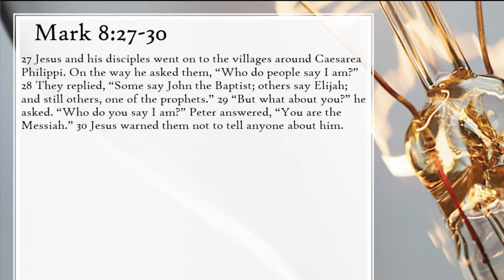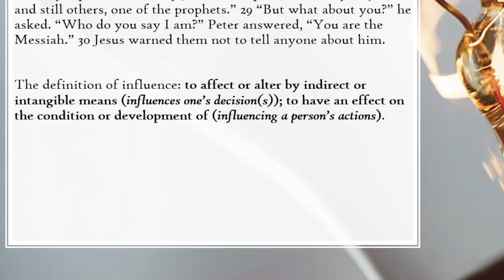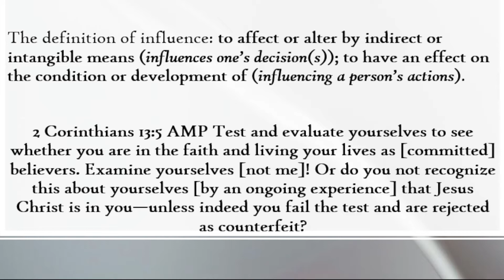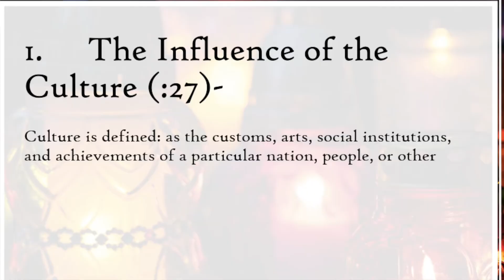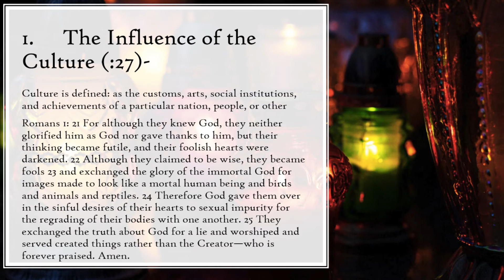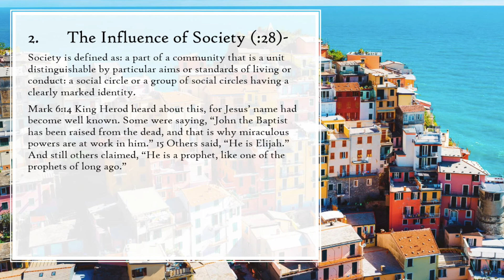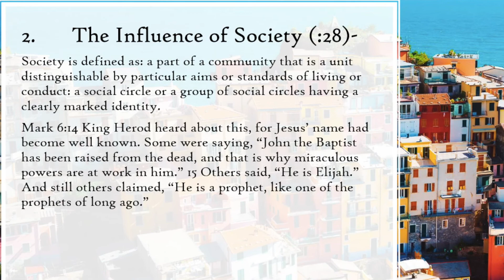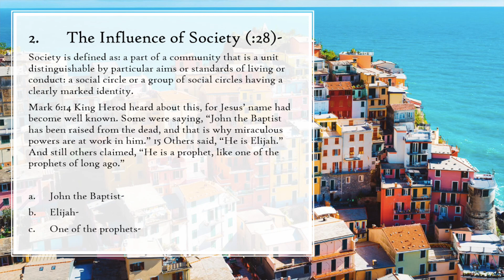The Power of Influence (Mark 8:27-30)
Mark has brought us to the climactic point of His gospel through the actions of Jesus the Christ that has been speaking louder than words through the many miracles, signs, and wonders executed by the Lord. Like a mountaineer, climbing mount Everest, Marks gospel describes Jesus hiking up a mountain one miracle, one sign, and one wonder at a time in the hopes to influence His followers and the world regarding who He is. From Jesus’s first exorcism in Mark 1:21-28 to the healing of the blind man in Mark 8:22-26, Jesus has been attempting to influence His disciples, followers, and hearers towards his true identity. Now, reaching the climax of His actions He turns to His disciples and askes the most important question He can ever ask His disciples in which He asks us today, “Who do people and you say that I am?”​